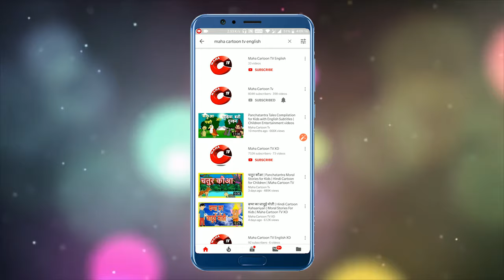Magical Banana | MCT | Maha Cartoon Tv English | Magical Stories | English Story